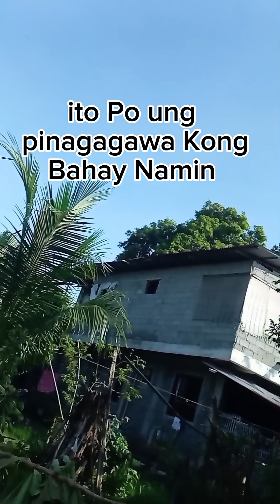ofw pighaus part-4